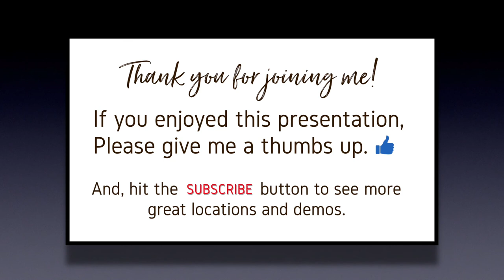Dive into daisies. Explore and dive into this joyful painting with me!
Watch this pastel painting emerge, experiencing the wonders of this gorgeous location in Washington, through the demonstration and also the photos and video that have inspired me - all from the field across from my home.  With the Olympic mountains in the backdrop and the ever changing characters of spring and summer, I believe you will fall in love with this place just as I have.

We all have places in our lives that we can take for granted.  As I have revisited this field, over and over again throughout the year, it became so apparent to me that there were treasures to be found right under my nose.  I hope this encourages you to look for the same in your surroundings.

This painting has become particularly poignant to me, as I have recently watched a tractor come in and mow down, not only the grasses, but the wonderful row of blackberries and scotch broom.  I don't know for sure, but it seems likely that something is scheduled to be built on this plot of ground, changing it forever.  I feel blessed that I not only have so much video and photos of this location, but have captured it in pastel, too.  It is forever a part of my heart and memory.  Enjoy visiting this lovely field with me as we dive in to the daisies!

Would you like to see full-length pastel demos, and fun, behind-the-scenes vlogs of my studio life and of the wonderful locations that inspire me?  Not only will you have access to exclusive member content, but you will be supporting and encouraging me in my art journey.  Your support will enable me to continue creating my Pastel Tapas videos on this platform, as well as others.  This is a wonderful way for us to connect on a deeper level.  I have unlocked some of my premium content for you to see, and then, become a member, and never miss out on more delightful and engaging content as I share it with you.  See you there!

Are you curious and interested to see more of my artwork?  My website is where you can find images of my pastel paintings, as well as other information pertinent to my art journey.  It's easy.  You can purchase originals or prints right online.  You can also have fun with the interactive feature which allows you to "try on" various frames and matting on the prints before making your selection.  Here's another bonus:  On my website, at the bottom of most pages, you can click on a link to take you to the place to sign up for my periodic newsletter, and in addition, sign up to receive personal, email notification whenever I add a new painting to my site.  You won't miss a beat!

Debbie Harding